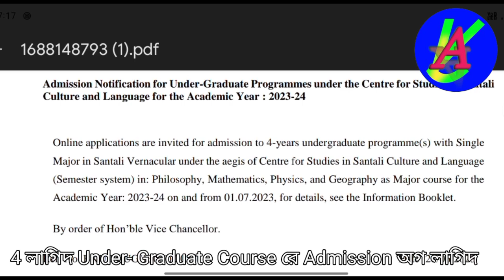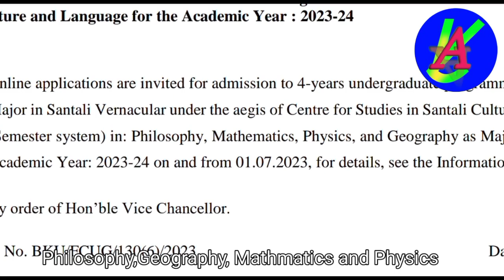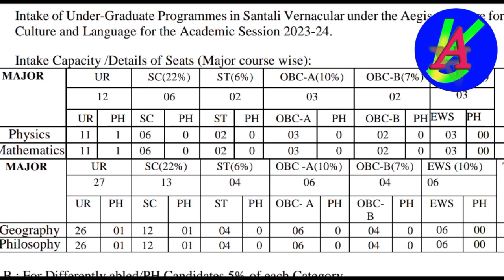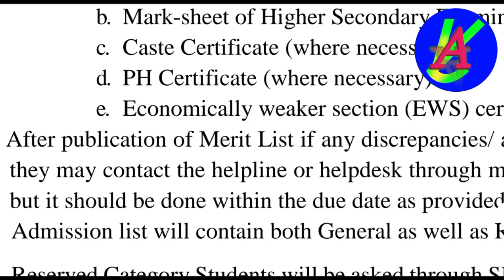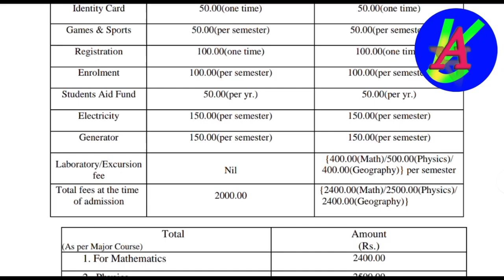Santali Medium Ug Course/Bankura University Santali Medium UG@anatsalhe999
Santali Medium Ug Course/Bankura University Santali Medium UG
Bankura University Santali Medium UG Admission 2024 full details Video

This channel only Educational videos Upload

                              Johar